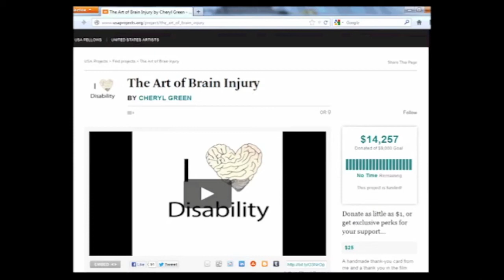Cheryl Green, Hatchfund Funded artist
Cheryl Green